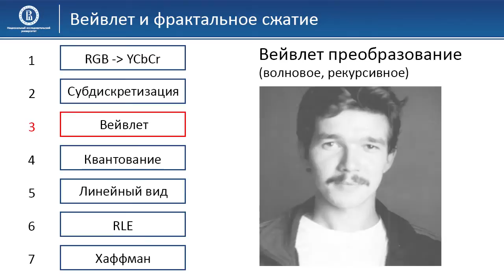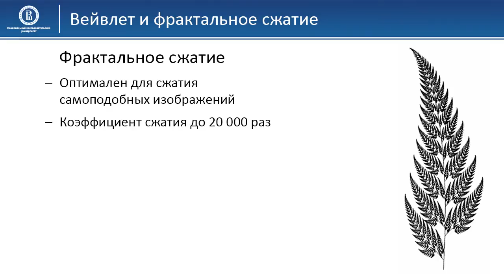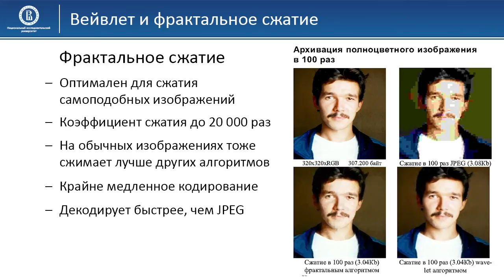04 03 Вейвлет и фрактальное сжатие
Видеолекции по курсу "Компьютерная графика" МИЭМ НИУ ВШЭ. Бакалавриат, 2 курс ФИТиВТ. Версия для МООК платформы НИУ ВШЭ.